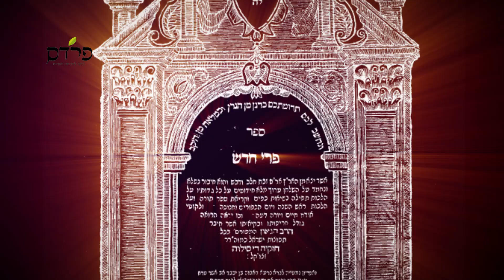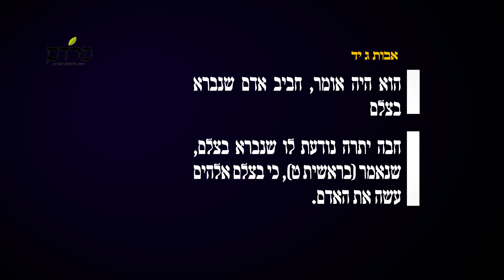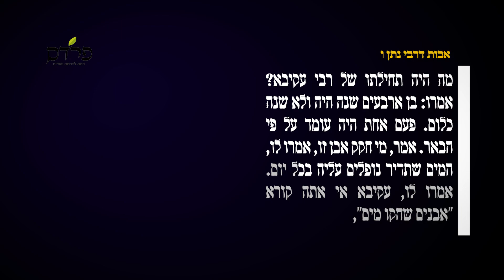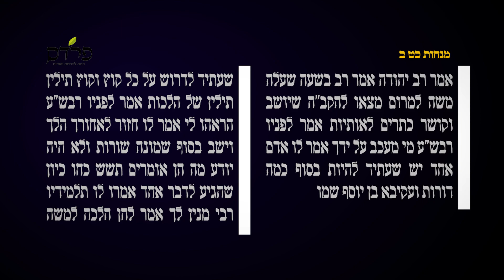ל"ג בעומר • למה שמחים בל"ג בעומר אם כל תלמידי רבי עקיבא מתו?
הרב יוסף יצחק גייקובסון בשיעור על לג בעומר
השיעור מוקדש לעילוי נשמותיהם של ההרוגים באסון מירון.

מאיפה לקח רבי עקיבא האומץ לדלג מעל כל האתגרים ולהמציא עצמו מחדש שוב ושוב?